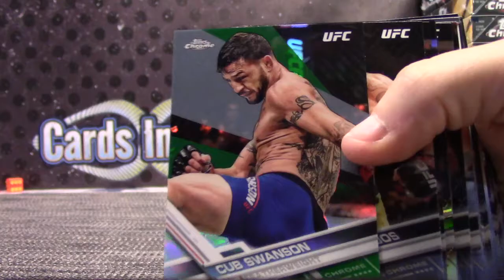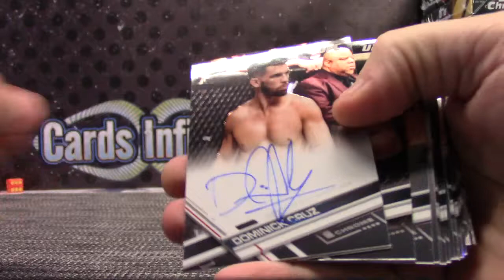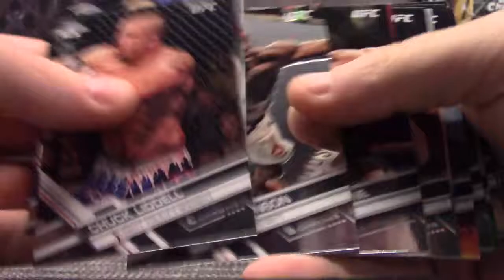Matt's 2017 Topps UFC Chrome Box Break